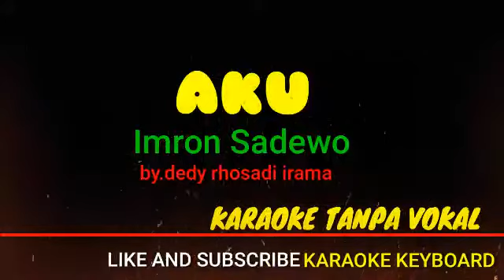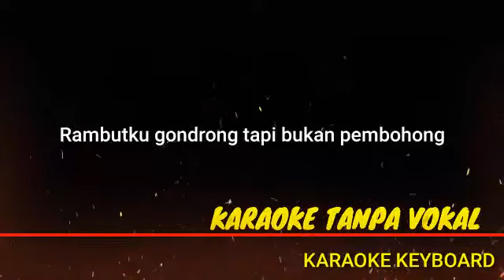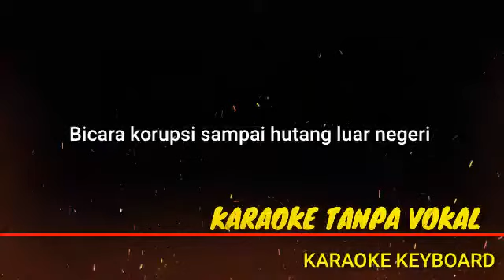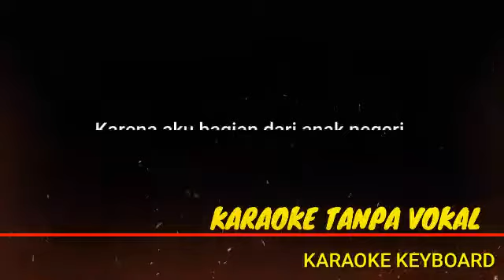AKU - IMRON SADEWO KARAOKE TANPA VOKAL@DEDIROSADI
salam dangdut
assalamualaikum...sobat...saya ucapkan banyak terima kasih kepada seluruh dunia khususnya Indonesia . kepada sobat dan teman yg sudah SUBSCRIBE ke canel Youtube saya.  mohon maaf apabila masih banyak kekurangannya dalam membuat  video karaoke tanpa vokal baik music  atau lirik dan atau kualitas gambar masih ada yang kurang baik dan sebagainya. kritik dan saran yang membangun sangat membantu. berilah komentar atau saran yang baik kepada saya untuk dapat saya lebih giat dalam berkreasi  khususnya membuat VIDKATAL Alias Video karaoke tanpa vokal terimakasih..assalamualaikum...